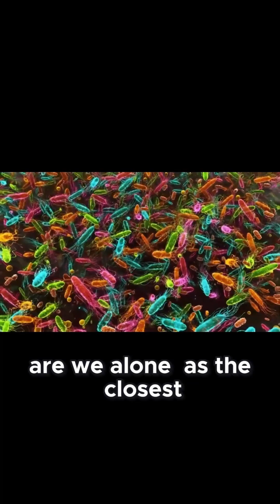Why Studying Proxima B Could Answer the Ultimate Question: Are We Alone?